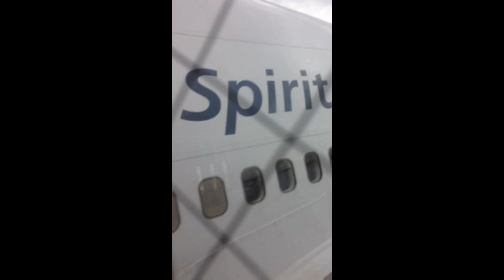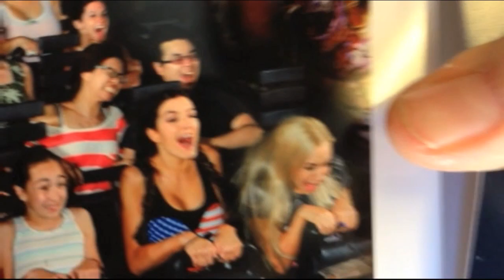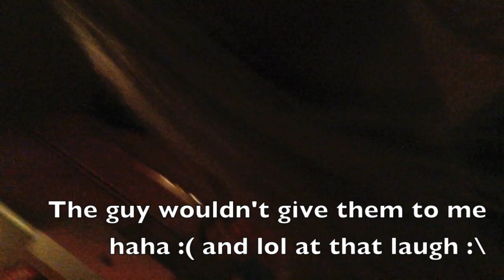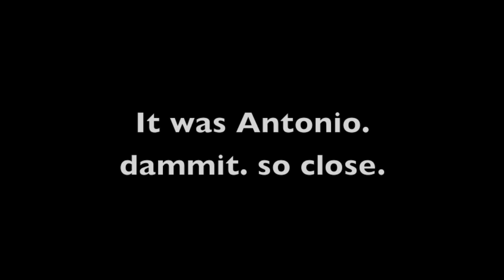USA Trip ~ Vlog Series Part 1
Hey lovely people! As anticipated, this is our first blog series from our recent trip to america! Theres 3 that will be uploaded altogether :) Enjoy! Its pretty funny wait until you see the other footage!! xP Subscribe if you haven't, and share this video to your friends if you enjoyed us :P love you all xx